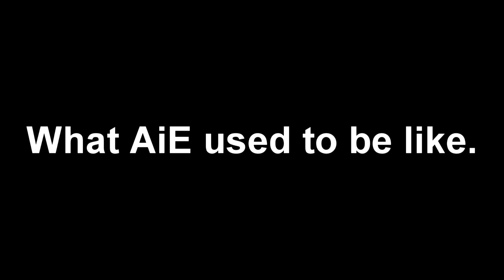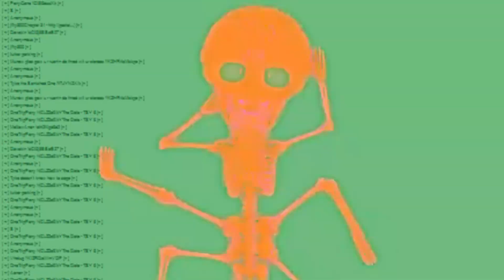AiE then and now.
kors k - smooooch
Maruosa - ACA